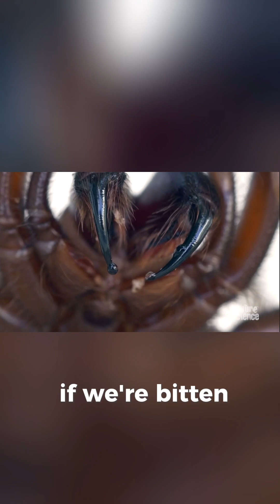The world’s most venomous spider…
The most deadly spider in the world, the Sydney funnel-web 🕷️ we’re lucky that Peter Parker wasn’t bitten by this cool critter! Jamie explains the nature of the feared funnel-web spider in an original video on our YouTube 🧬